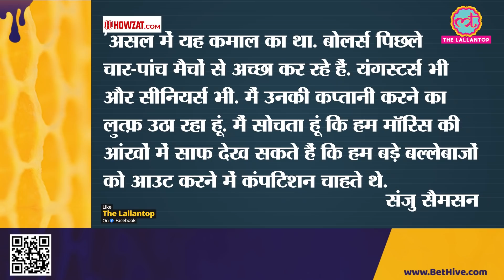जीत के बाद Morris ने बताया Rajasthan ने इस खिलाड़ी को रखा है Secret | RR vs KKR | Sanju | Russell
Howzat  पर खेलो, Legends  को हराओ और लाखों जीतो

At 5paisa, Invest in Stocks, Mutual Funds, IPO & Gold. Get 0*% Brokerage & Flat Rs.20 per trade. Investing Made Easy & Rewarding.

IPL 2021 KKR vs RR: After steering Rajasthan Royals to their second win in 5 games, Sanju Samson and Chris Morris sounded upbeat. While Sanju lent an insight into how he is enjoying captaining a team with a mix of youngsters like Chetan Sakariya, Yashasvi Jaiswal and seniors like Buttler & Miller. While Morris drew attention to the pandemic and emphasized on the need for the cricketers to help people keep their spirits high!